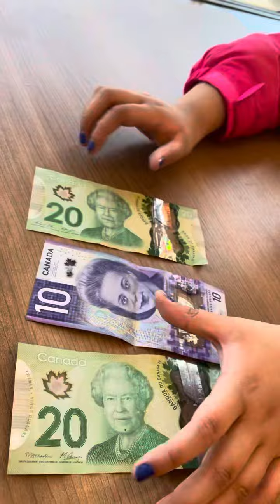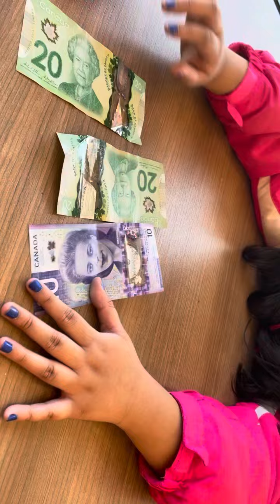Winner from lottery